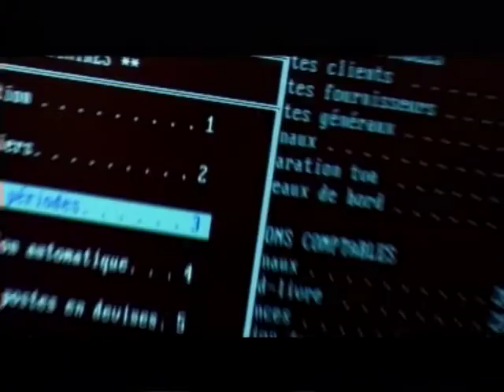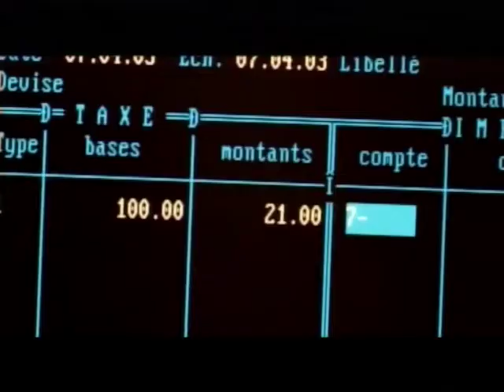MON METIER C'EST MA VIE :Comptable.mp4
MON METIER C'EST MA VIE